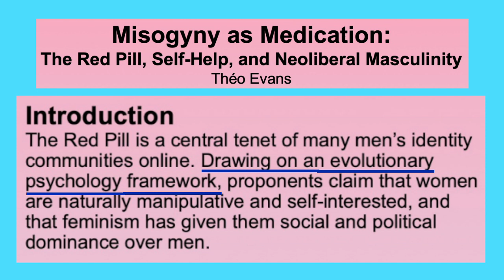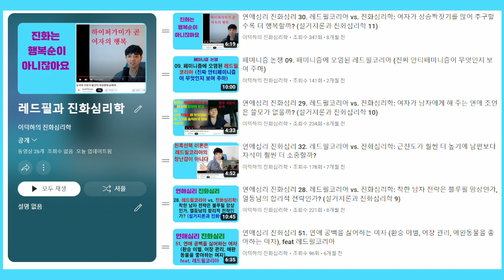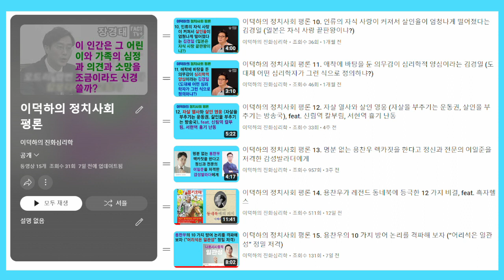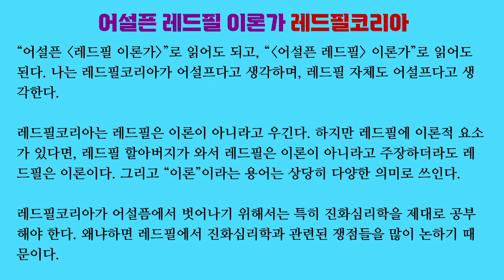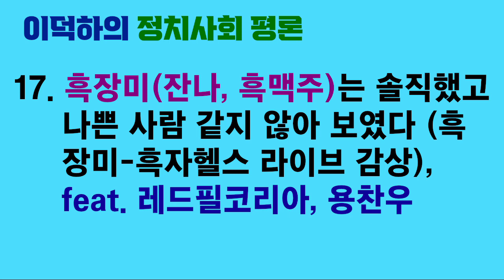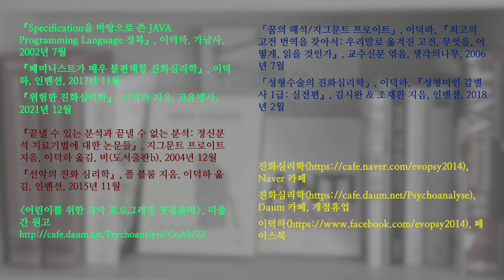이덕하의 정치사회 평론 18. 빠이빠이 레드필코리아 (세심하게 지켜본 진화심리학자의 후기), feat. 용찬우, 리섭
레드필코리아가 한국에서 레드필을 소개하는 데 어느 정도 기여했다고 봅니다.

저는 레드필코리아가 헛소리 제조기이자 악성 성공팔이인 용찬우보다는 여러 모로 수준이 훨씬 높다고 생각했습니다. 하지만 용찬우의 동료 또는 똘마니가 되었습니다.

흑맥주(잔나) 사태의 배후에 레드필코리아가 있다는 것은 폭로된 이상, 빠이빠이를 할 수밖에 없어 보입니다. 레드필에 대한 레드필코리아의 지금까지의 열변은 코스프레에 불과했던 것 같습니다.